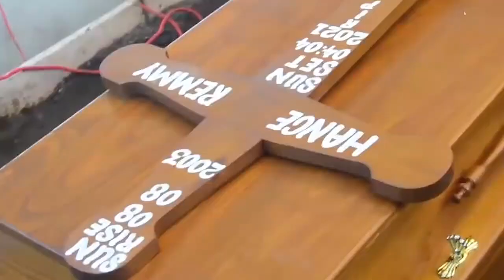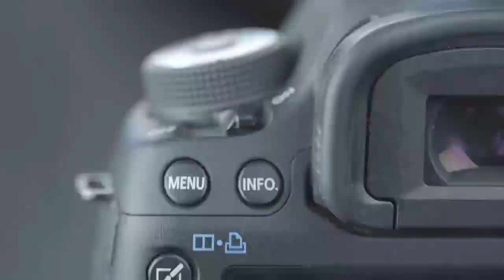MAJIBU ya WAZIRI NDUMBARO, AKIPANGUA HOJA za WABUNGE - "MAWAZIRI WANABADILISHWA KILA MWAKA"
WABUNGE wa Bunge la Jamuhuri ya Muungano, wameendelea kuchangia hotuba ya bajeti ya wizara ya maliasili na utalii..